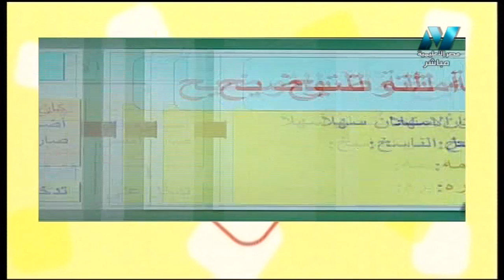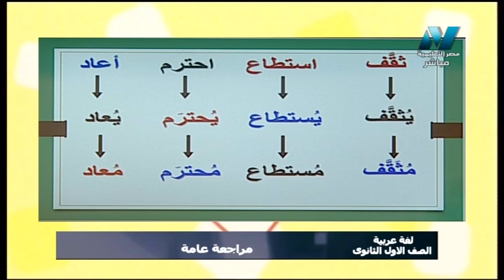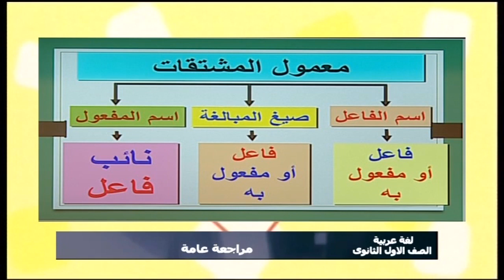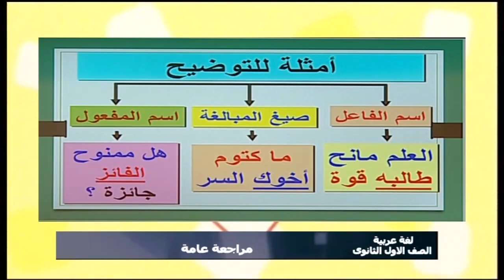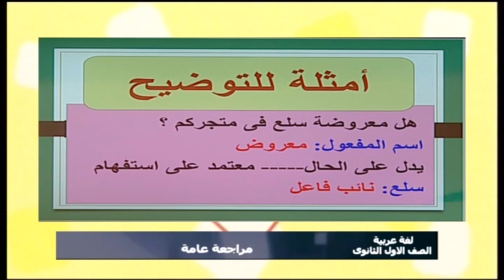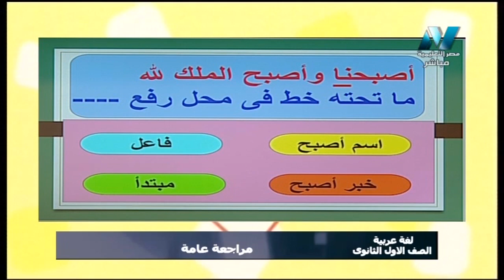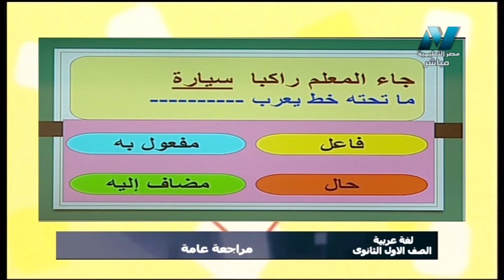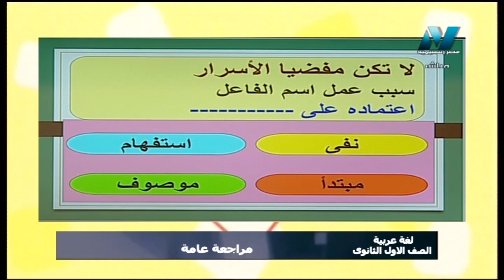لغة عربية 1 ثانوي حلقة 17 ( مراجعة نحو على المنهج كله ) أ أحمد متولي 22-12-2019